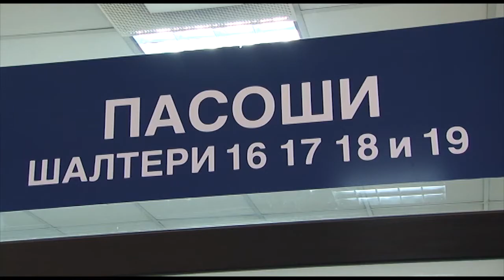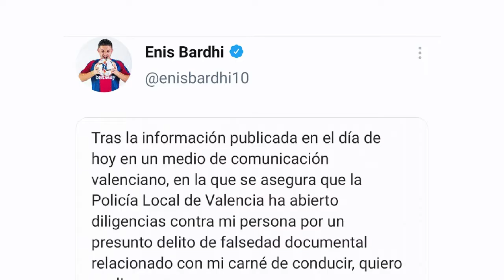Заев за акцијата “Двојник“: Успешна акција спроведена со меѓународни партнери